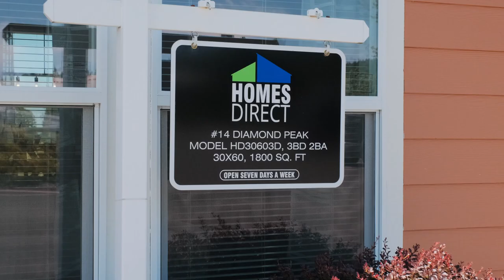Homes Direct - Diamond Peak